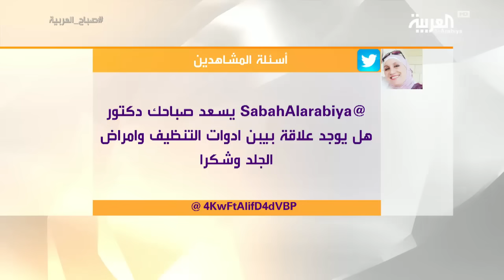أحدث علاجات الصدفية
الصدفية هو مرض جلدي شائع ينتج عنه تراكم الخلايا على سطح الجلد مشكلة قشوراً سميكة وطبقات جافّة وحمراء تثير الحكة و  تسبب الألم أحياناويستمر المرض  لفترة طويلة تتحسن خلالها أعراض الصدفية وتخفّ أحيانا ، بينما تشتد في فترات أخرى.